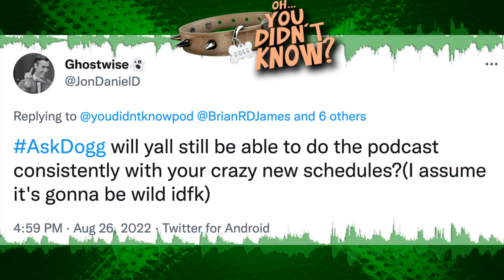Road Dogg on puppies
Oh...You Didn’t Know podcast with 'Road Dogg' Brian James and Ryan Katz. Available on all podcast platforms.